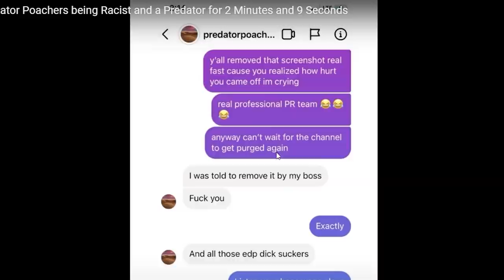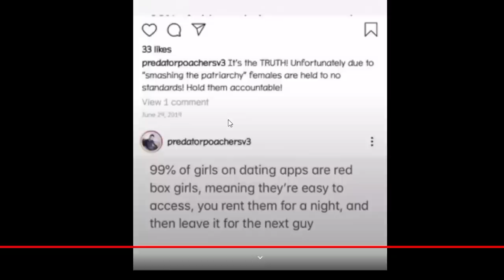EDP445 and Predator Poachers are both exposed (Reaction)